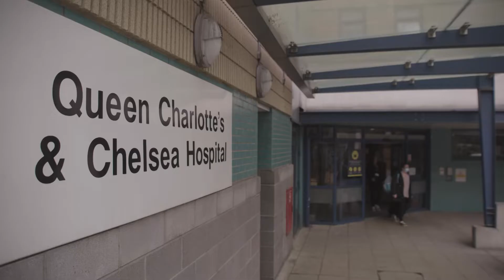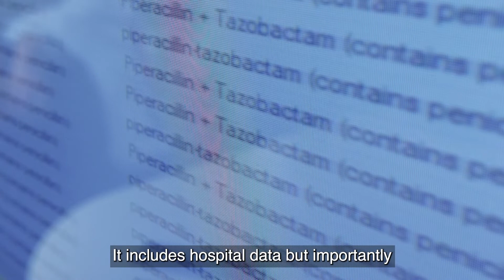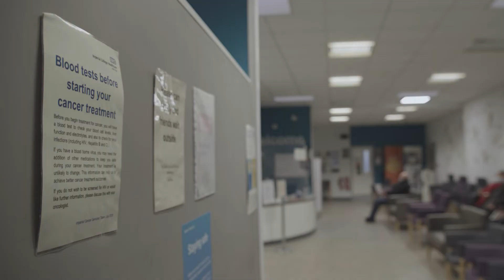Research in Focus | Data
Data holds the answers to some of the biggest questions in health. Researchers at Imperial College Healthcare have access to anonymised healthcare data from across the Trust and north-west London to help answer some of those questions, thanks to support from the NIHR Imperial Biomedical Research Centre (BRC).

The data systems at the Trust, known as iCARE and WSIC, allow researchers to safely and securely access routinely collected and non-identifiable patient data from across the hospital system so that they can better understand diseases and treatments and improve outcomes for local populations. These data systems are securely managed and governed by a committee that assesses each research study's potential benefit for the public and includes patient representatives as part of that.

In this video, Dr Erik Mayer, consultant surgeon and transformation chief clinical information officer, discusses the potential of data - alongside Dr Fu Siong Ng, consultant cardiologist and cardiac electrophysiologist, who explains how his latest study used data to help improve treatment of heart attack patients. In addition, public contributor Amrapali Amrapali explains why it's important for patients to be involved in the access to data.